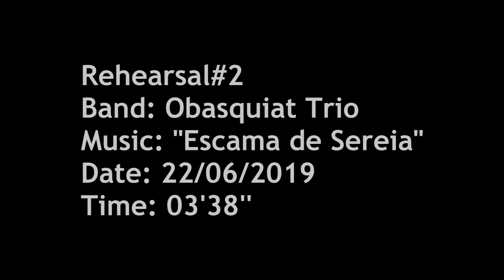Obasquiat trio - "Escama de Sereia" (Rehearsal#3)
Rehearsal#3
Band: Obasquiat Trio
Album: Ignorance is a Bless (2020)
Date: 24/06/2019
Time: 03'55''